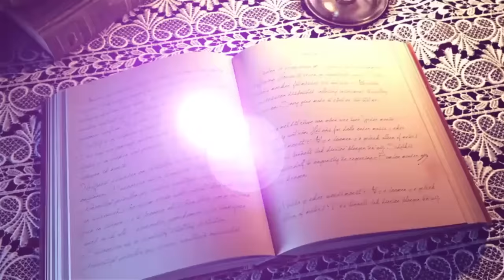LILITH: FIRST WIFE OF ADAM | Who is the Queen of Heaven? Ajagurajah vs Maame Grace